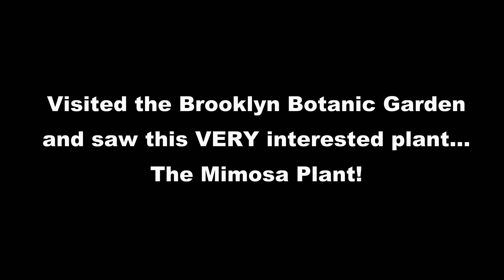Brooklyn Botanic Garden -- Mimosa Plant